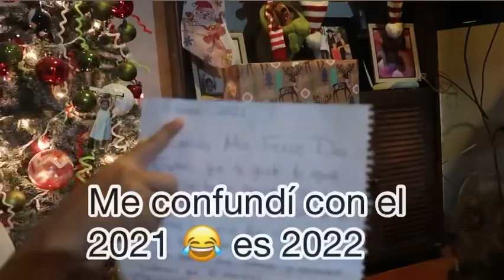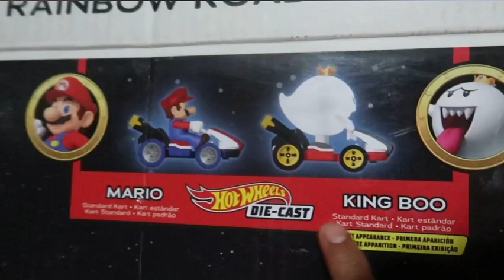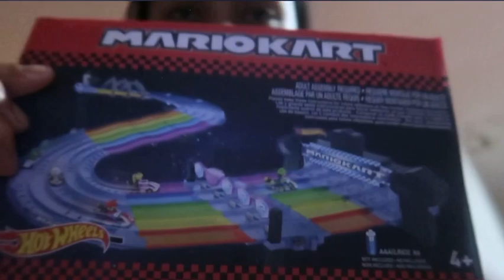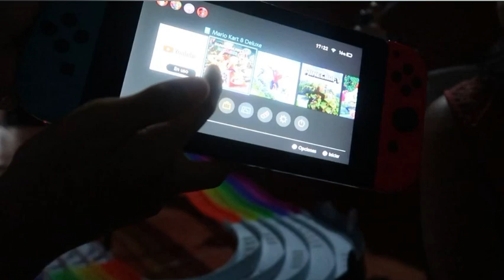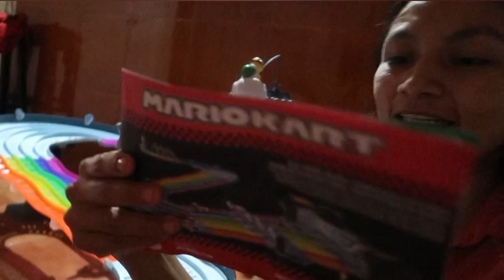MARIO KART hot wheels PISTA DE ARCOÍRIS 🌈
Hola mis chic@s bellos espero se encuentren muy bien Gracias por Ser parte de Esta pequeña y grande Familia .!!!
Dios me los bendiga siempre
Recuerden que no están solos Dios esta con ustedes y estoy segura que tienen una familia que los ama y recuerden que Dios siempre tiene uno o muchos propósitos En nuestras vidas 🫂♥️ ..
los quiero .!

DIME QUE TE GUSTARIA VER .! ;) EN UNO DE MIS VÍDEOS

marvlogs_x